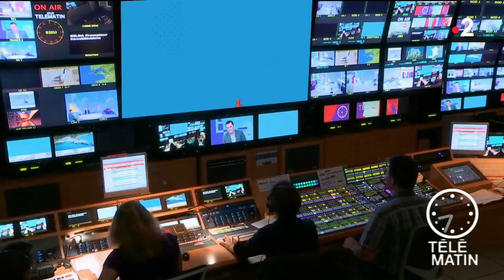Made in France - Un avant-goût d’été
C’est l’un des endroits les mieux préservés et les plus sauvages de Bretagne. Une terre de toute beauté, pétrie d’authenticité et d’histoire. Des paysages à couper le souffle où la Bretagne a des airs de Méditerranée…

Bref, comme un avant-goût d’été !